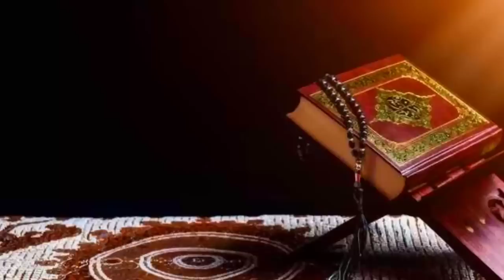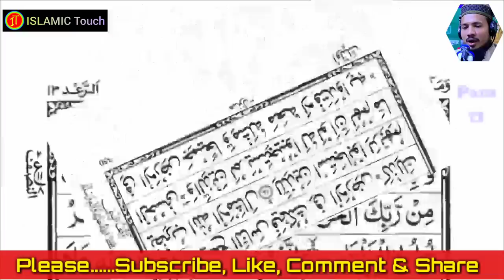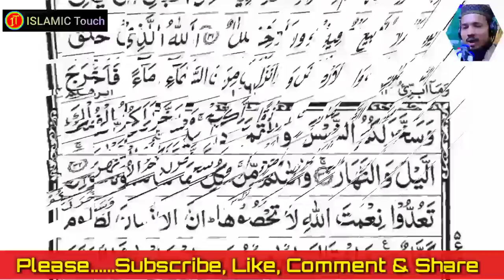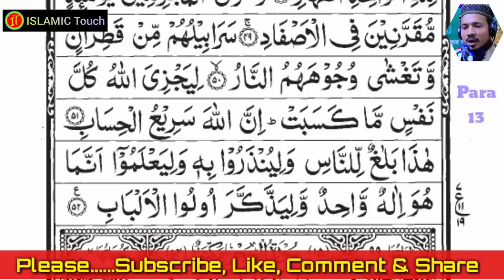Holy Quran Recitation || Para 13 || Qari Saiful Islam Parvej